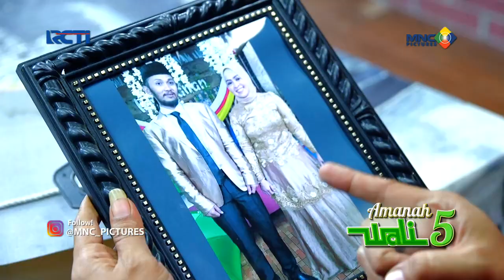AMANAH WALI 5 | Ismet Nggak Suka Kalau Emaknya Pamer Terus... | Eps 352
Amanah Wali 5 Eps 352